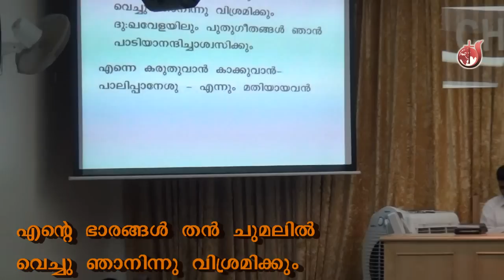Enne karuthuvan kakuvan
എന്നെ കരുതുവാന്‍ കാക്കുവാന്‍ പാലിപ്പാന്‍ യേശു എന്നും മതിയായവെന്‍
Friday Service on 05 May 2012
Church of God in Qatar